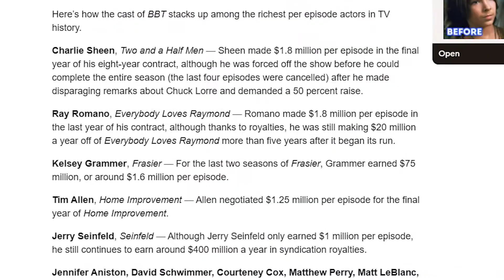Charlie Sheen V.S. Everyone - Trailer - VIDEO IS OUT NOW!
A trailer for an upcoming video discussing Charlie Sheen's Incident(s) of 2011, such as the mental illness factors and whatnot at play. March 2021 marked the 10 year anniversary of Winning, the very Hashtag Charlie Sheen had traded his career in for.

The release for this video is estimated about November-December 2021.